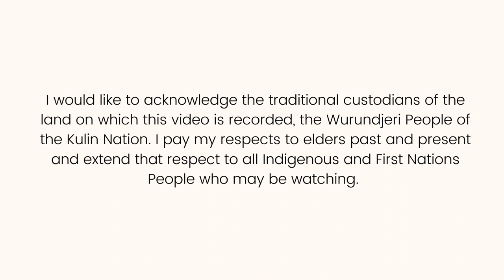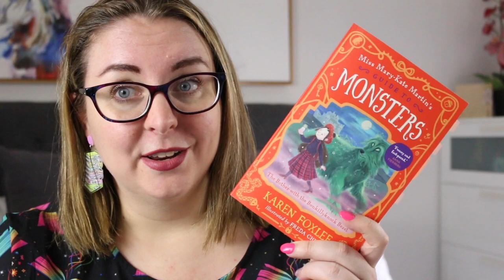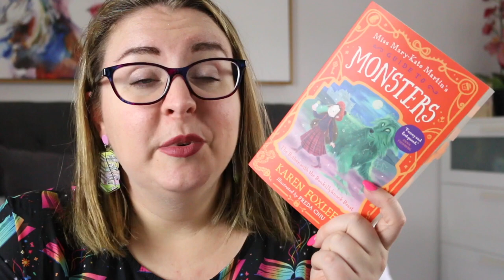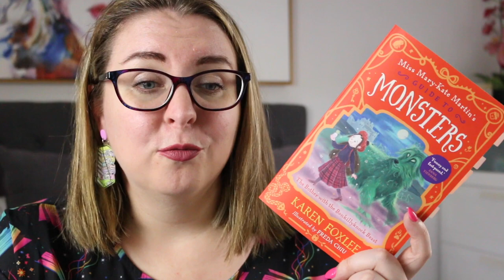The Bother With the Bonkillyknock Beast by Karen Foxlee (Middle Fiction Review)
The Bother With the Bonkillyknock Beast is the third book in the Miss Mary-Kate Martin’s Guide to Monsters middle fiction series by Karen Foxlee.

Thank you to the publisher, Allen and Unwin, for the review copy. All thoughts and opinions are my own.

Book Synopsis:
Mary-Kate and her granny are going to stay at a very quiet castle near a very quiet Loch in the Scottish village of Bonkillyknock. The perfect destination for reading beside fireplaces, going for long walks in galoshes and drinking cups of tea with Granny's old friends. At least, that's what Mary-Kate thinks.

However, this is no ordinary reunion - it's a World Society of Monster Hunters' conference. So, when an ear-shattering howl interrupts the convention, Mary-Kate isn't too anxious. After all, the experts are on hand to investigate.

But when the castle kitchen is turned upside-down and the experts suspect the usually secretive Loch Morgavie monster, Mary-Kate isn't sure the clues add up. Could there be some other kind of beastly problem bothering Bonkillyknock Castle?

Miss Mary-Kate Martin might only be a beginner, but she's determined to get to the end of this monstrous mystery in the third exciting instalment in the Miss Mary-Kate Martin's Guide to Monsters series.

Timestamp:
0:00 Acknowledgement of Country
0:16 Intro
0:56 Review
3:23 Wrap-Up